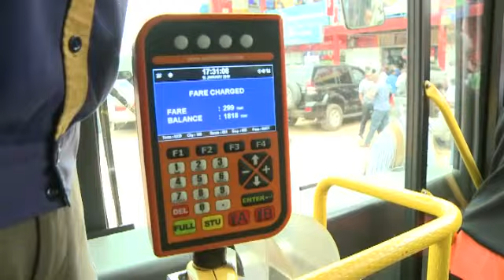TAP AND GO IRAVUGWAMO IBIBAZO